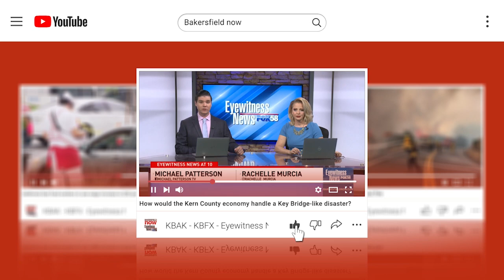Pine Mountain Club teacher finds a 'bear-y' interesting student in her classroom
One Pine Mountain Club teacher encountered a 'bear-y' unusual situation, Monday.